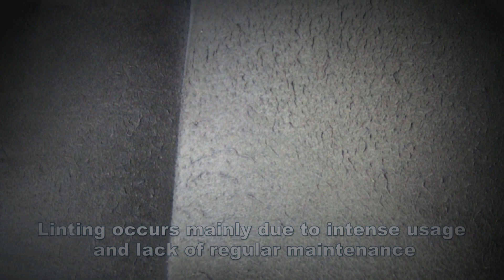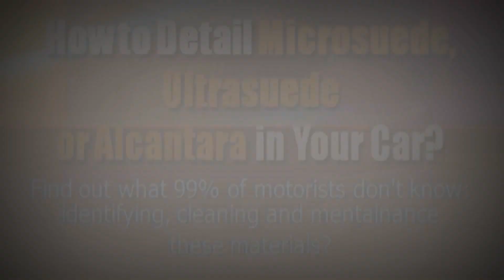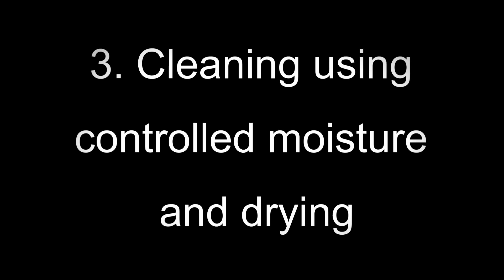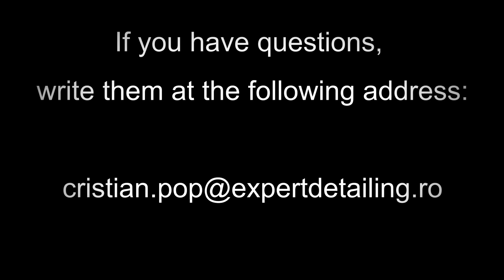How to shave and brush ultra-microfiber plush in your car?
Very few people know what these materials are, what are they made of and how do they work, how to clean and maintain them. Most of them mistake them for natural leather because they mimic it so well. Because of this, they tend to frequently deteriorate them.